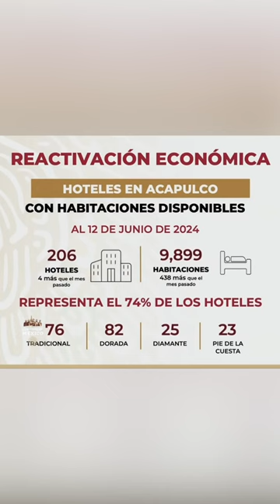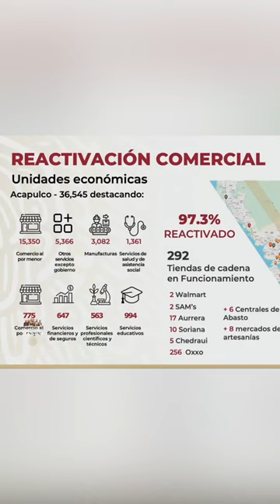evelynsalgado sobre la reactivación económica de Acapulco